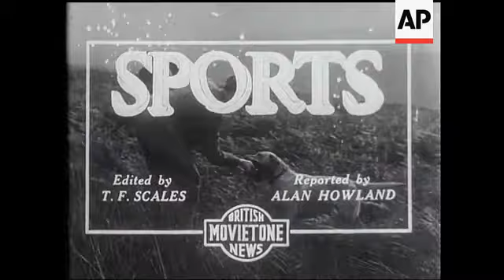The RAF War.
Bomber in air. CU Lord Swinton. Seen conferring with Air Force officers. Gloster Gauntlets and Gladiators seen lined up and manoeuvring about on aerodrome. Take off of the fighters (bi-planes). Pilots are briefed and crew enter plane. (Dusk shots). The bomber taking off. Interior with crew. Night shots of searchlight. Sound detectors at work. Handley Page bomber in the air. Night shot of London streets with 'buses and traffic.